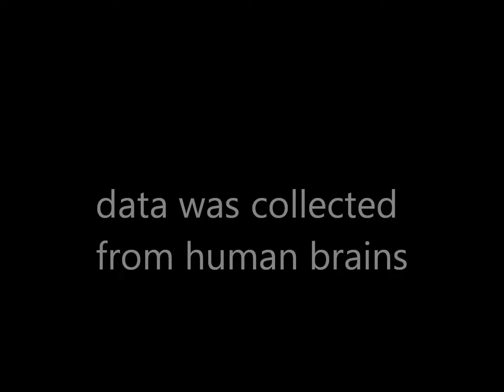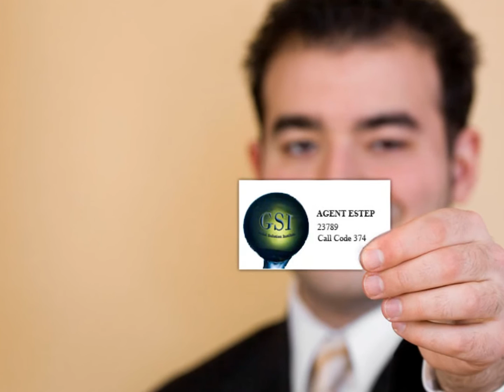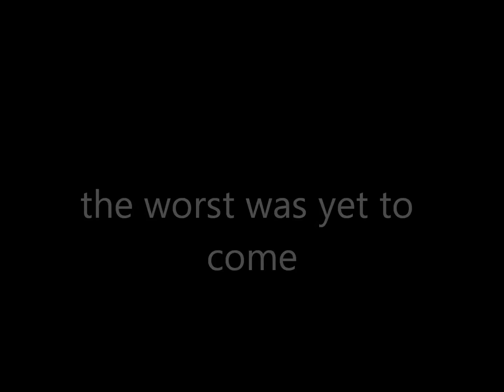Project Scarecrow Trailer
PROJECT SCARECROW (The Serena Wilcox Time Travel Trilogy); Vol 7 of The Serena Wilcox Mysteries, Trilogy #3, Book #1
GSI investigates science and technology crimes. Time travel is now possible, and naturally unscrupulous power-grabbers have already found a way to use the new technology for their own gain. Serena investigates corruption in the past, present and future in Project Scarecrow. [time travel, thriller, mystery, sci-fi, humorous, futuristic, suspense] YA - Adult readers PG13